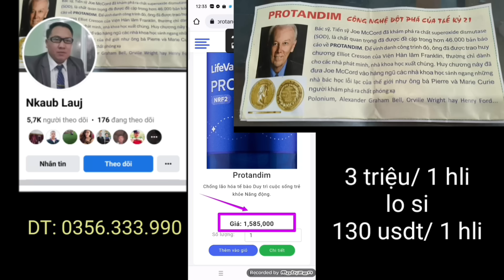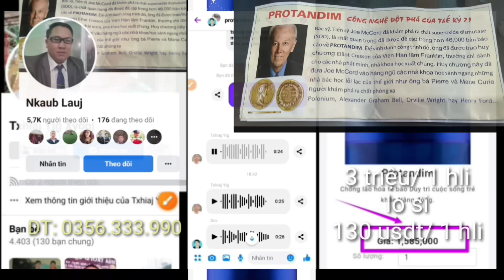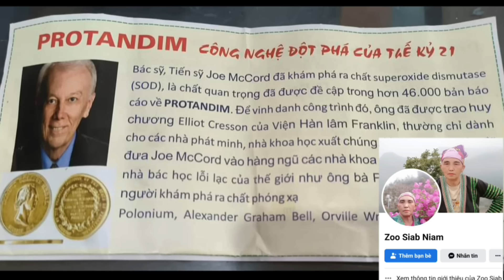tub vwj tuag lawm thiab tub vwj tseem ciaj es tawm tim ub tim no, qhov twg yog tseeb ?